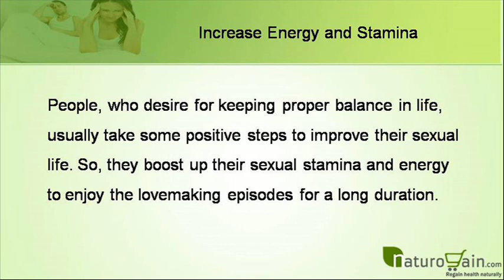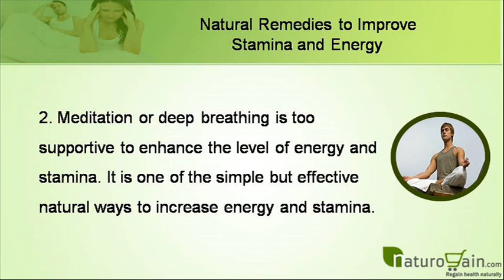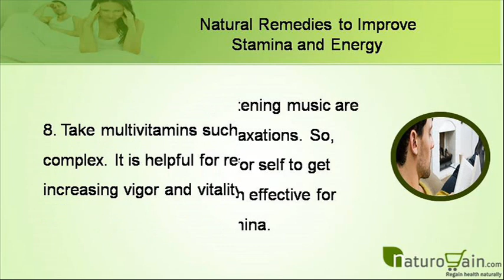How To Increase Energy And Stamina Level In Men With Natural Ways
Dear friend, in this video we are going to discus about natural remedies to improve stamina and energy in men that will improve their performance in bed to experience better lovemaking with their beloved females.

Vital M-40 capsule helps to increase energy level in men. It provides essential nutrients to increase sexual power and stamina naturally.